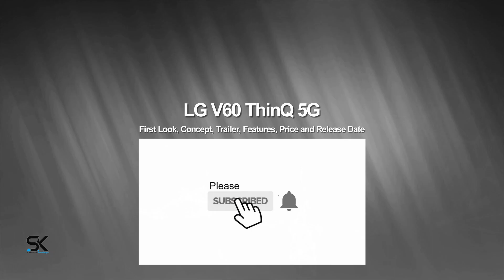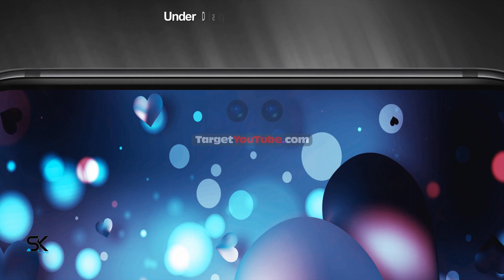LG V60 ThinQ 5G (2020) CONCEPT!!!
Introducing a new revolutionary mobile phone LG V60 ThinQ 5G (2020) first look, concept, trailer, and introduction video with phone specifications, features, specs, price, and release date. According to the latest rumors and leaks, the new upcoming flagship smartphone LG V60 ThinQ 5G will receive the quad rear camera, LED flash, dual front camera, and an in-display fingerprint scanner. The new LG V60 ThinQ 5G release date and price is not officially confirmed, it is expected that the smartphone will launch on May 2020 and it will be priced around $1100 USD. Thanks!

SAK - SAK99